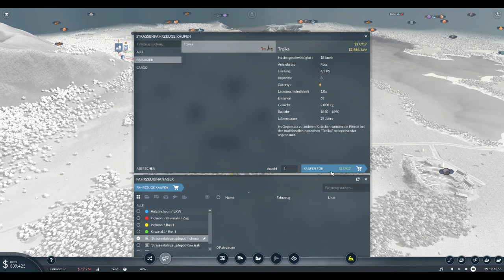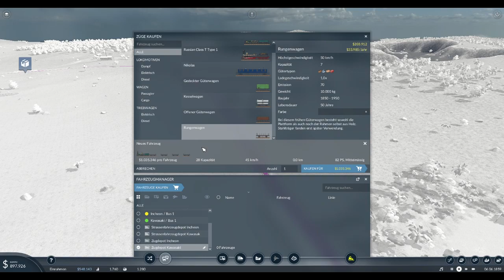Let's Play Transport Fever 2 #002 Holz für den Winter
Dieses Mal muss langsam mal Geld zusammenkommen. Dazu bauen wir eine LKW Linie um Holz vom Wald zum Sägewerk zu schaffen. Zu einem späteren Zeitpunkt bauen wir dann noch eine Eisenbahnlinie um die Bretter zur Werkzeugfabrik zu schaffen. Langsam wird's was mit dem Geld verdienen.

Wenn euch das Spiel gefällt, dann unterstützt doch die Entwickler mit einem Kauf.

Shop Seite bei Steam

Offizielle Website